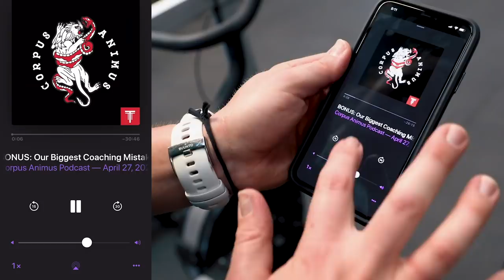Mental Toughness in CrossFit | Corpus Animus Podcast Ep. 11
Looking for competitive programming and a crew to do it with?